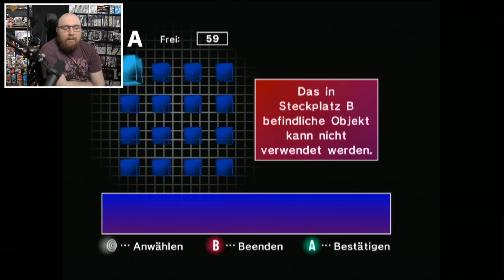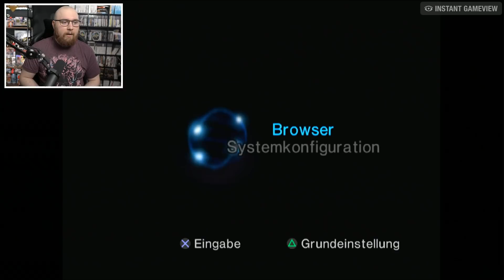Ein Blick auf Memory Cards von komplett fremden Leuten...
Ich habe mir noch ein paar Memory Cards gekauft, damit wir einen Blick auf ein paar Spielstände von gänzlich fremden Leuten werfen können. War ein Fehler.